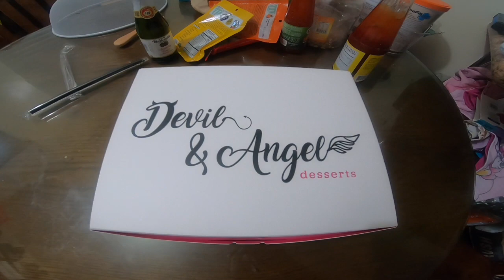Breakfast tayo.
Not good for diabetics, if you finish all. Tikim lng muna mga boss...